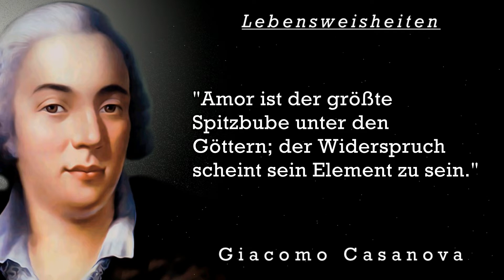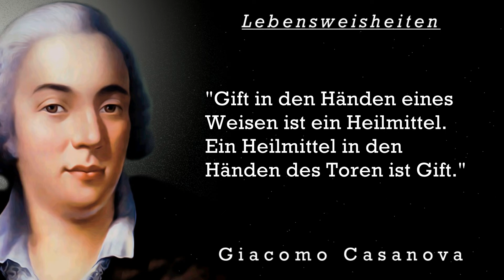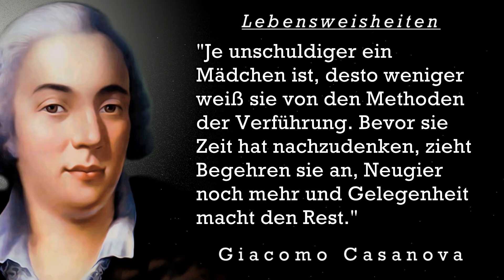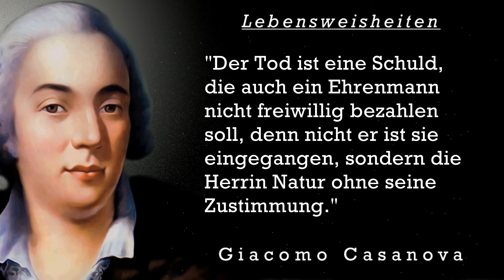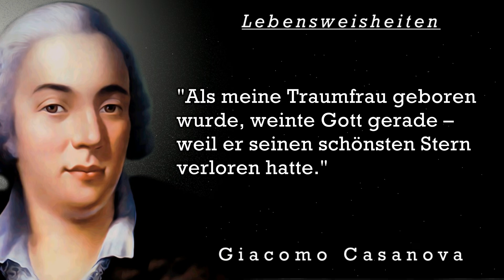Giacomo Casanova | Die besten Zitate, Sinn Sprüche und Aphorismen | Zitate zum Nachdenken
Heute wird Dich Giacomo Casanova  inspirieren, motivieren, bewegen oder nachdenklich machen. Viel Freude und Vergnügen und danke für deine Kommentare!
Giacomo Girolamo Casanova (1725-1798) war ein venezianischer Schriftsteller und Abenteurer des 18. Jahrhunderts, bekannt durch die Schilderungen zahlreicher Liebschaften. Er gilt bis heute als Inbegriff des Frauenhelden. Sein Pseudonym lautet Chevalier de Seingalt. Er hat viele Zitaten über Liebe, Leben, Frauen und Welt hinterlassen.